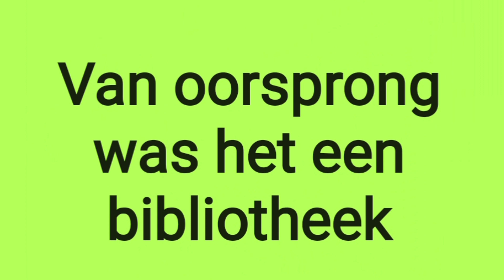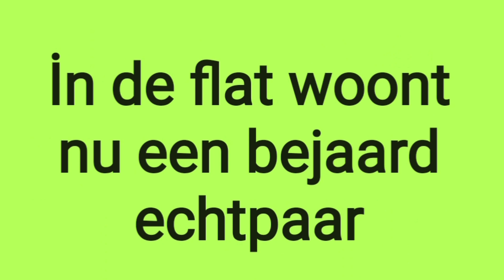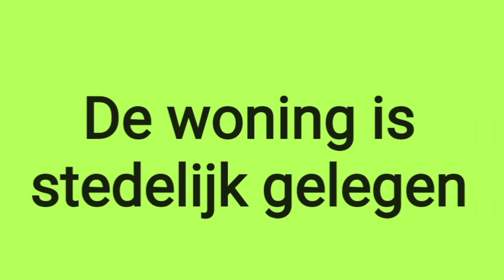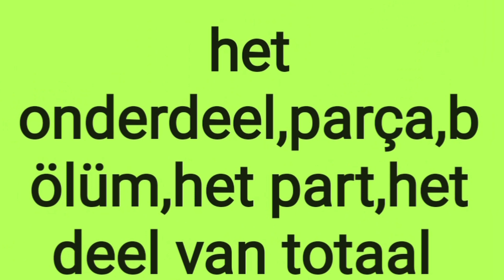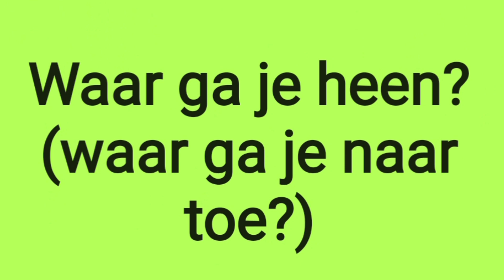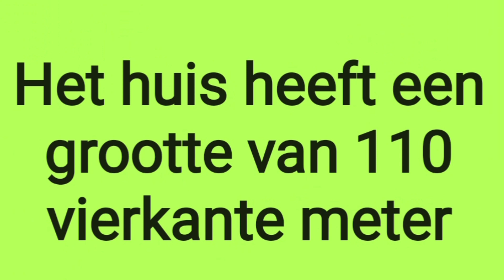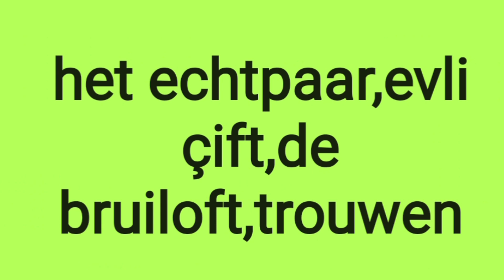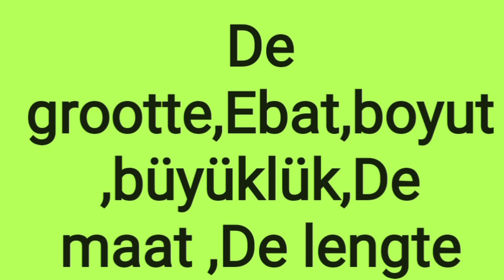Hollandaca Öğreniyorum,I learn Dutch,Nederlandse Synoniemen,Hollandaca Eş Anlamlı Kelimeler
Hollandaca Öğreniyorum,I learn Dutch,Nederlandse Synoniemen,Hollandaca Eş Anlamlı Kelimeler,"EENS",What does "eens" mean in Dutch?,Wat betekent "eens" in het Nederlands,hollandaca turkce,
hollandaca ogrenmek,
hollandaca turkce çeviri,
hollandaca aylar,
hollandaca cümle nasıl kurulur,
hollandaca kelimeler,
hollandaca ogreniyorum,
hollandaca öğrenmek istiyorum,
hollandaca alfabet,
hollandaca anlamli sozler,
hollandaca alfabe,
hollandaca atasözleri,
hollandaca gramer,
hollandaca almanca çeviri
hollandaca dutch grammar,
hollanda,
hollandaca bilen eleman,
hollandaca iş,
hollandaca bilen eleman antalya
hollandaca bit ne demek
hollandaca baglaclar
hollandaca bilen
hollandaca bilen home office
hollandaca basit kelimeler
hollandaca çeviri
hollandaca cumle kurmak
hollandaca cümleler
hollandaca çeviri google
hollandaca cümle kurma
hollandaca call center
hollanda cagri merkezi
hollandaca ders
hollandaca deyimler
hollandaca dersler
hollandaca doğum günü mesajları
hollandaca düzensiz fiiller listesi
hollandaca deprem ne demek
hollandaca dili
hollandaca diziler
d&r hollandaca
hollandaca en çok kullanılan kelimeler
hollandaca eğitim seti
hollandaca ekler
hollandaca en çok kullanılan 100 kelime
hollandaca eğitim
hollandaca eğitim kitapları
hollandaca erkek isimleri
hollandaca edatlar
e yds hollandaca
hollandaca fiiller
hollandaca filmler
hollandaca fiiller ve zamanlari
hollandaca film izle
hollandaca fiil cekimi
hollandaca film turkce altyazili
hollandaca flemenkçe aynı mı
hollandaca fransizca ceviri
hollandaca gramer
hollandaca gunler
hollandaca günlük konuşma cümleleri
hollandaca gecmis zaman fiilleri
hollandaca güzel sözler
hollandaca guzel anlamli sozler
hollandaca gecmis zamanlar
hollandaca gramer kitabı pdf
hollandaca g harfi
hollandaca hayvanlar
hollandaca hindi ne demek
hollandaca hikayeler
hollandaca home office
hollandaca harflerin okunuşu
hollanda haberler
hollandaca hikaye kitapları
hollandaca hikayeler pdf
hollandaca ingilizce çeviri
hollandaca isimler
hollandaca is ilanları
hollandaca ilk adım
hollandaca ingilizce
hollandaca is ilanlari istanbul
hollandaca iş
hollandaca is ilani
hollandaca ja ne demek
jandarma hollandaca
jant hollandaca
hollandaca kurs
hollandaca kurani kerim
hollandaca kurs rotterdam
hollandaca kelime hazinesi
hollandaca kekik
hollandaca kufurler
hollandaca konusan eleman araniyor
hollandaca laf sokucu sözler
hollanda lise ne demek
hollandaca lütfen ne demek
hollandaca lol ne demek
hollandaca lisan ne demek
levrek hollandaca
lüfer hollandaca
lahana hollandaca
hollandaca mi felemenkçe mi
hollandaca mevsimler
hollandaca meyveler
hollandaca mal ne demek
hollandaca mutlu yıllar ne demek
hollandaca merhaba demek
hollandaca mektup ornekleri
hollandaca matematik terimleri
hollandaca nedir
hollandaca nesneler
hollandaca ne kadar sürede öğrenilir
hollandaca nasıl bir dil
hollandaca nasil ogrenilir
hollandaca nasilsin demek
hollandaca ne demek
hollandaca nasil kolay ogrenebilirim
hollandaca ogren
hollandaca ogrenelim
hollandaca ogrenme kitaplari
hollandaca ogrenmek istiyorum türkçe
hollandaca online kurs
hollandaca ogrenmek icin siteler
hollandaca öğrenmek
hollandaca öğren
hollandaca öğreniyorum
hollandaca öğrenme teknikleri
hollandaca öğrenmenin püf noktaları
hollandaca öğrenme
hollandaca öğrenelim
hollandaca pdf
hollandaca pratik konuşma
hollandaca papatya ne demek
hollandaca pazartesi
hollandaca pazar
hollandaca portakal
hollandaca pas ne demek
hollandaca pekmez
hollandaca renkler
hollandaca rakamlar
hollandaca roman
hollandaca risale i nur
hollandaca resimli kelimeler
hollandaca rica ederim
hollandaca rap
hollandaca rehber aranıyor
hollandaca sözlük
hollandaca sayılar
hollandaca saatler
hollandaca sözler
hollandaca serum ne demek
hollandaca sayılar 1 den 100 e kadar
hollandaca soru zamirleri
hollandaca sebzeler
hollandaca tekerlemeler
hollandaca tercüman istanbul
hollandaca turkce sözlük
hollandaca turkce kitap
hollandaca tercume
hollandaca turkce vertaling
hollandaca uyum sinavinda çıkan sorular